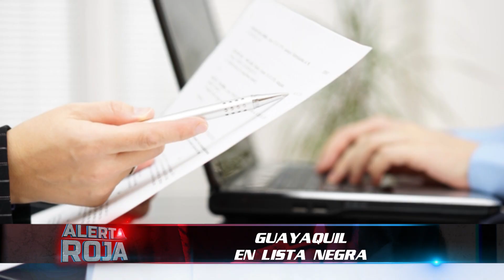MADRUGARON PARA ASALTAR PANADERÍA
Alerta Roja - 16 de marzo del 2022 - Bloque 1 (parte 1).